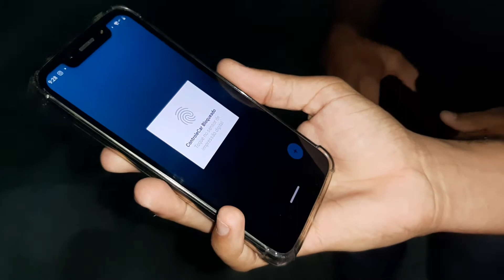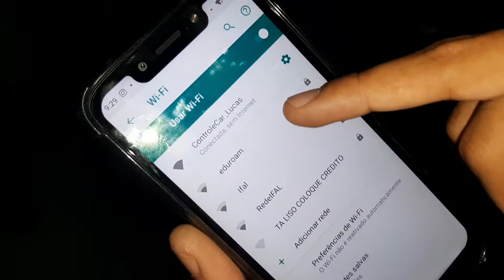Robô Móvel WiFi com ESP32 e aplicativo Android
Projeto de José Lucas Afonso, Amauri, Henrique, Gabriel e Maxwell.
Profª. Renata Pereira
Disciplina: Microcontroladores
Técnico Subsequente em Eletroeletrônica
IFAL Arapiraca